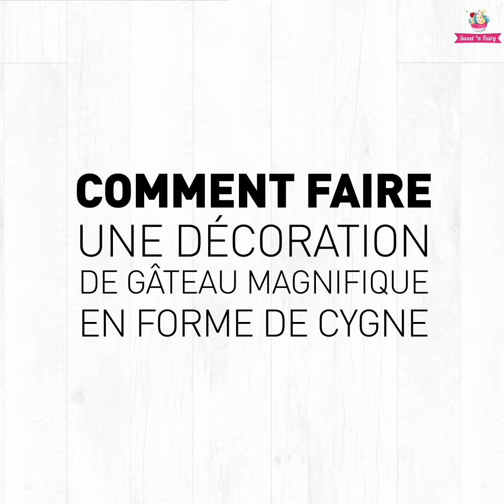Comment faire un gâteau en forme de cygne?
Découvrez comment faire la tête du cygne en pâte à pastillage,
avec un effet velours pour le duvet.
Ensuite apprenez à réaliser et à coller les ailes en chocolat à l'aide de chocolat fondu et de spray refroidissant.
Bon amusement!